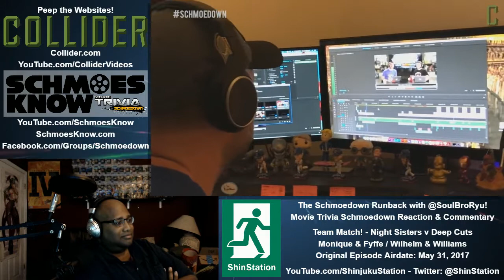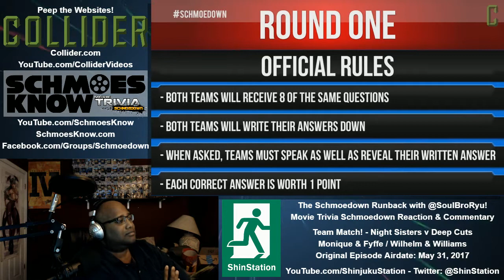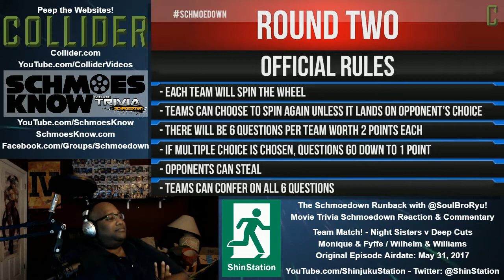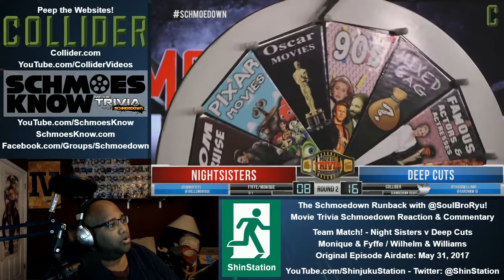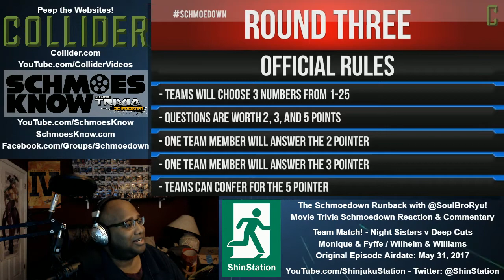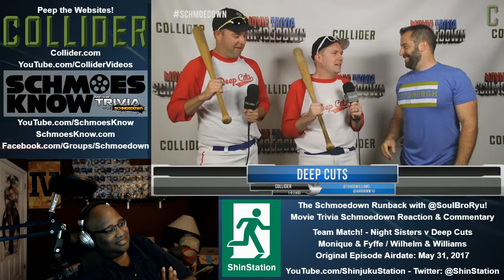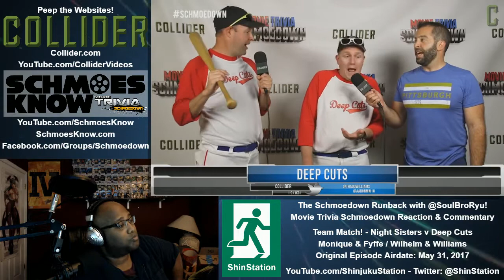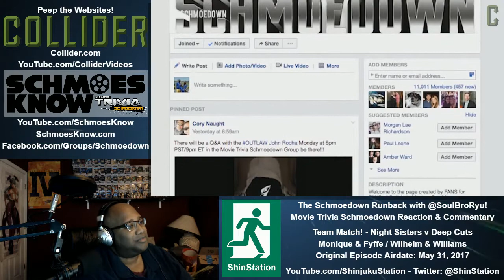2017-05-31 - Schmoedown Runback - Night Sisters vs. Deep Cuts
- Team Match: Night Sisters vs. Deep Cuts
- Airdate: May 31, 2017
- Competitors: Emma Fyffe, Joelle Monique, Aaron Wilhelm, Thadd Williams
- Commentary: Soul Bro Ryu

Music Featured:
- Lead in: "Way Of Life" by Brock Berrigan
- Closing: "Get Down To Business" by Daisuke Ishiwatari